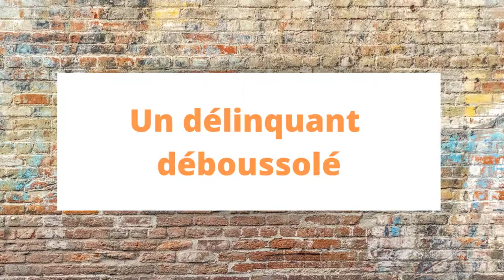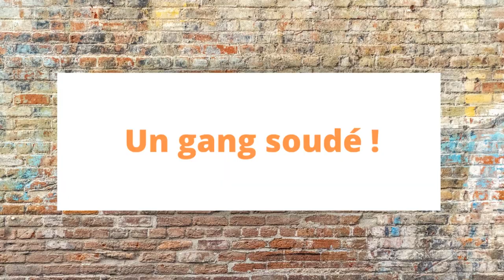Prix des Incorruptibles en 4ème C : une vidéo sur le roman "Le gang des vieux schnocks"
Les élèves de la classe de 4 C du collège d'Arsac ont réalisé un clip vidéo à partir de l'intrigue du roman de Florence Thinard "Le gang des vieux schnocks", sélectionné par le prix des Incorruptibles.